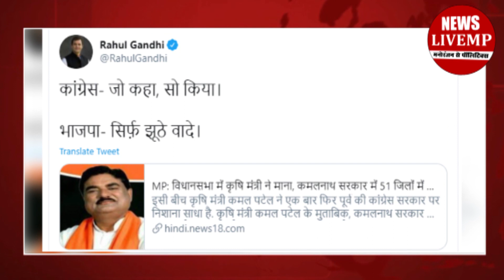किसान कर्जमाफी पर अब Rahul Gandhi ने Cm Shivraj singh chouhan को घेरा.